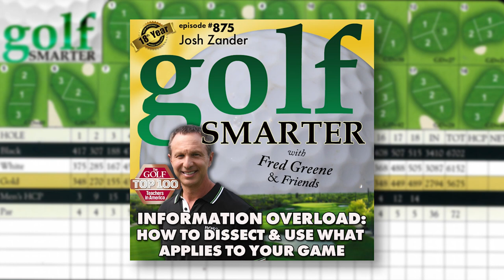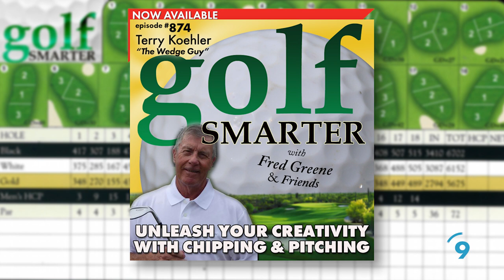Information Overload: How to Dissect & Use What Applies to Your Game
This is edited highlights of the complete interview that is available from wherever you listen to your favorite podcasts.
875: Josh Zander, one of America’s Top 100 Teachers, returns for another wide ranging conversation about how players of all skill levels can become better, smarter golfers. This week we focus on the tools we need to analyze the information we’re being bombarded with on the internet. Between TV, Social Media, and all the new platforms we’re introduced to each week, there’s a lot of great information provided, but there's also a lot of junk. But it’s how you weed through content to find what works for you that’s important.   Listen to the complete podcast interview here on YouTube, or from wherever you listen to your favorite podcasts.

Josh is offering Golf Smarter listeners & viewers a 50% on their first month of online lessons!

This episode marks the launch of our 18th year of weekly GolfSMARTER episodes, now golf’s longest running podcast!